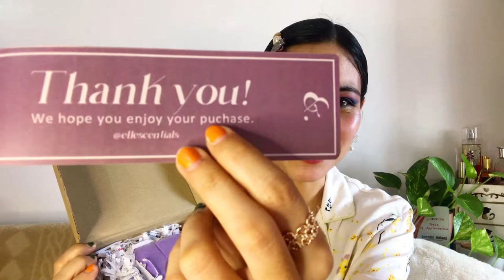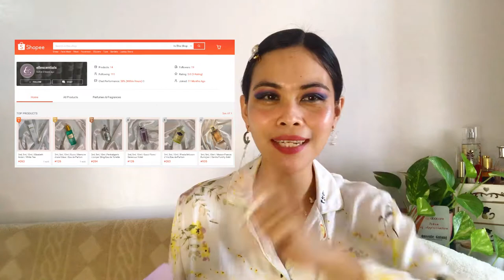Chanel Coromandel | Tom Ford Velvet Orchid | MFK Fluidity Gold | Unboxing | Love Queenie Angelie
Hi Everyone! Hello there Queen Bee!

Unboxing this gift from Ellescentials which I'm really excited to share to you guys.
If you're still deciding the perfect perfume for you and is afraid to blind buy the full bottle, you can definitely buy decants of your perfume choices. You can visit their shop in the link provided and choose the best scents for you.
Thank you Ellescentials!
Queenie